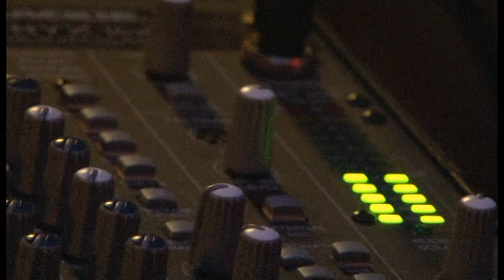Ayaginda Kundura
SOLMISATION